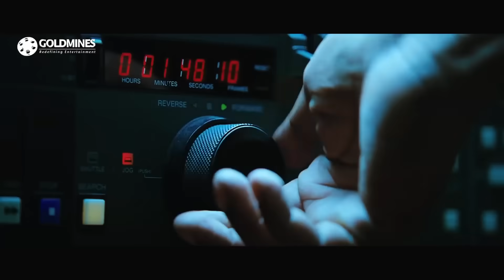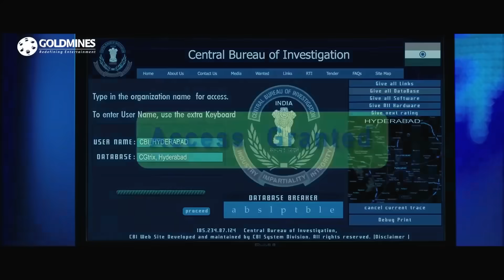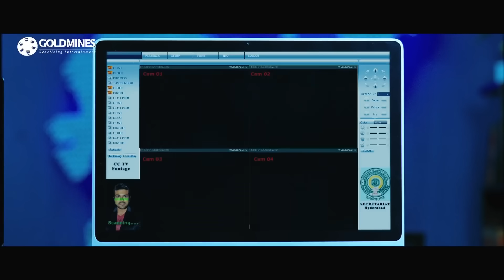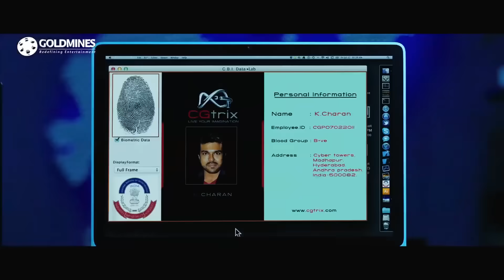डबल अटैक (Part - 6) l राम चरण ने कुंभ मेले में आकर इस गुंडे को धोखे से मारने की कोशिश की l राम चरण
An innocent software engineer lands in trouble due to his lookalike, a righteous vigilante. When they become aware of each other's existence, they team up against an evil politician.

Movie :- Double Attack (Naayak)
Starcast :- Ram Charan, Kajal Aggarwal, Amala Paul